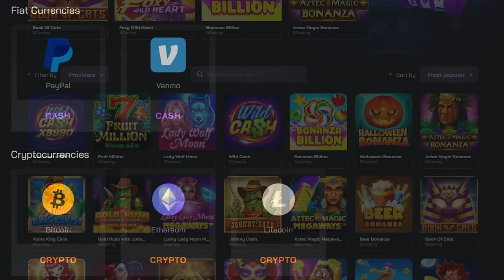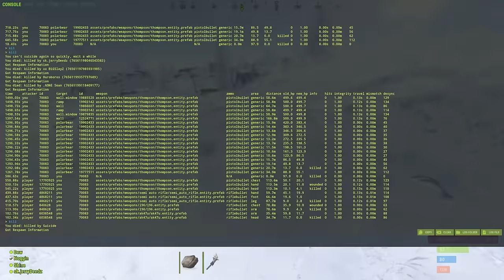ANNIHILATION - Rust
SkinSerpent -- Marketplace & Trading

-CHAPTERS-
Intro 0:00
The Start 0:20
The First Encounter 6:57
Day One 13:57
End Of Day One 28:32
Day Two 28:54
Raid Defense 47:42
Final Raid 54:29
Outro 1:00:36

-PC SPECS-
Nvidia Gigabyte Geforce RTX 3080 TI Gaming 12G OC
Corsair RMx RM1000X 80 Plus Gold Fully Modular
G.Skill Trident Z5 RGB 64GB DDR5-5600
NZXT Kraken Z63 280mm
ASUS ROG Strix Z690-E WI-FI

-PERIPHERALS-
MAIN MONITOR - MSI 27” FHD (1920 x 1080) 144Hz 1ms
SECOND MONITOR - MSI 27” FHD (1920 x 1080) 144Hz 1ms

(IN ORDER)

1. Your Pillow - Dreem
2. Unravel - Zorro
3. City Echoes - Dreem
4. Iknowagirl - Rambutan
5. Decaying - Dreem
6. Five Below - Torii Wolf
7. Envied - Dreem
8. Bleak - Dreem
9. Olympos - Ooyy
10. No Ice - Dylan Sitts
11. Easy Feet - Smartface
12. Fake Business - 91nova
13. The Hours - Dreem
14. Maverick - Oyy
15. Mumbai - Ooyy
16. Pushing - Cushy
17. Tracker - Christoffer Moe Ditlevsen
18. Overshare - Dreem
19. Keyframe - Dreem
20. Decaying - Dreem
21. Memorable - Dreem